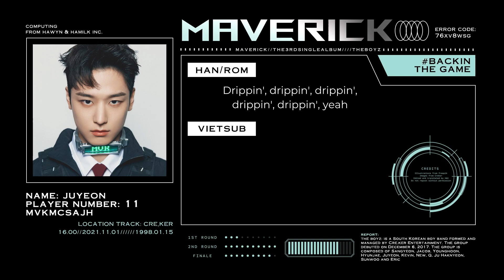• Vietsub • THE BOYZ 'MAVERICK' | Hawyn & Hamilk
Translator: June D
Designer: June D
Video Editor: Hawyn
Typesetter & Encoder: Hawyn
Timer: Hawyn
Effect: BacHa97
Photo: THE BOYZ MAVERICK Teaser; Freepik
Song: MAVERICK
Album: MAVERICK
Artist: THE BOYZ
Software used: Adobe Photoshop, Adobe Premiere Pro, Aegisub.